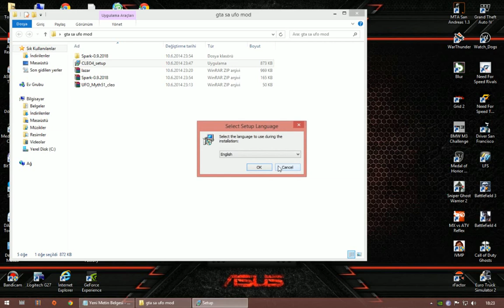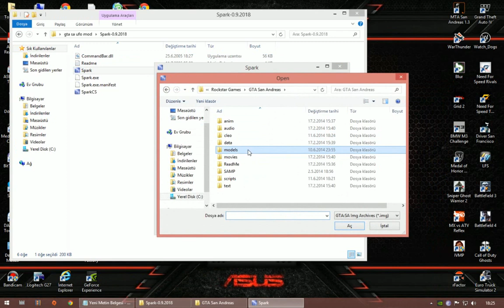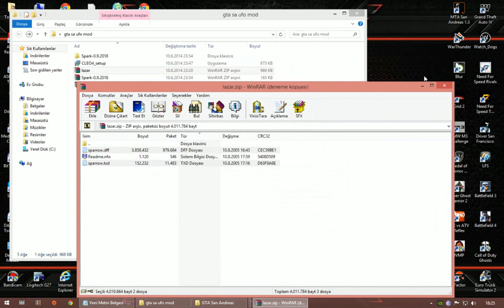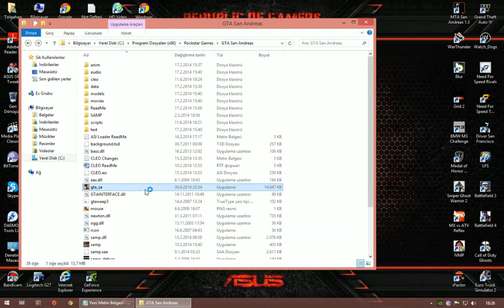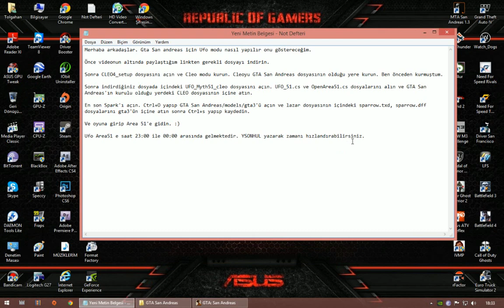GTA San Andreas Ufo Mod Kurulumu